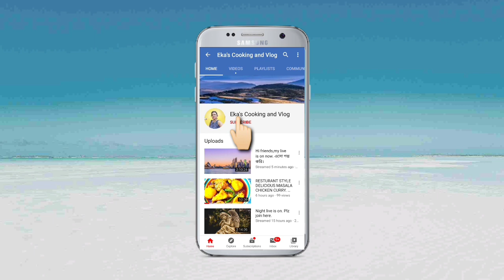No Steamed Paneer Momo Recipe /Fry Pan Paneer Momo Recipe/How to make Paneer Momo Recipe at home //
Paneer Momo. Fry Pan Momo Recipe in Bengali style. Learn how to make momo recipe at home easily step by step. It is very & simple snacks recipe. EKA'S COOKING AND VLOG.

খুব সহজেই অল্প সময়ের মধ্যে ফ্রাই প্যানে তৈরী করে নিন পনির মোমো রেসিপি ।

উপকরণ :-

পনির
গাজর
গোলমরিচ গুঁড়ো
কাঁচা লংকা কুচি
নুন ও হলুদ গুঁড়ো
বাটার
ময়দা
সাদা তেল
জল